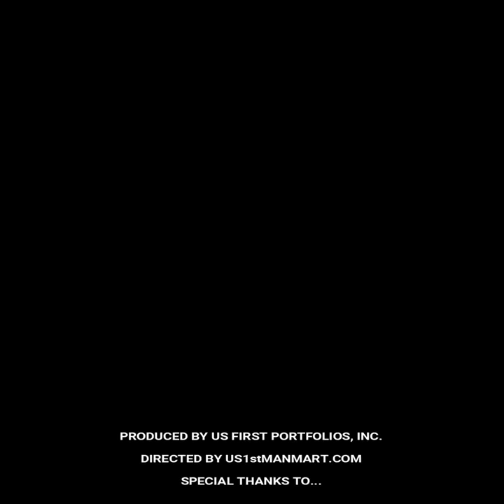MAN CAVE TECH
What is a man cave without a kick-ass entertainment system? -Well it's called a basement, right? At the Man Mart, we have a grander vision for our customers; a vision that includes 100" Projector screens movie theater quality surround sound and any other gadgets we can give you access to. This section is important, this is the section that inspires jealousy in all who enter your sacred man cave.